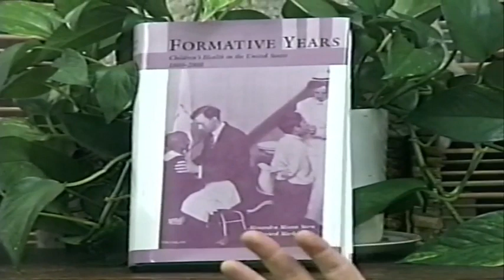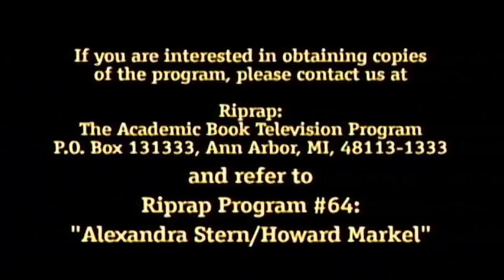Episode #61 Howard Markel Alexandra Steva